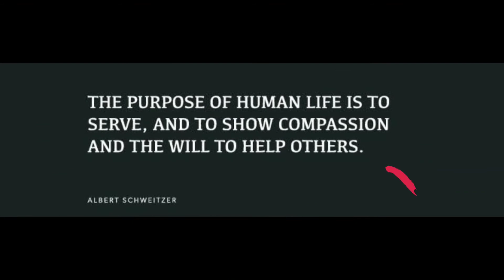Lowbudget snacks 4 every1